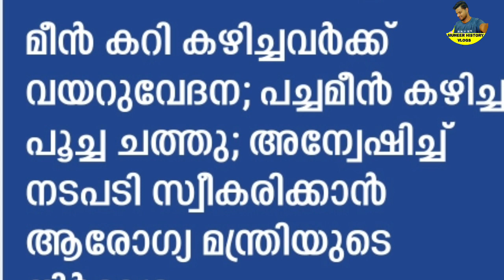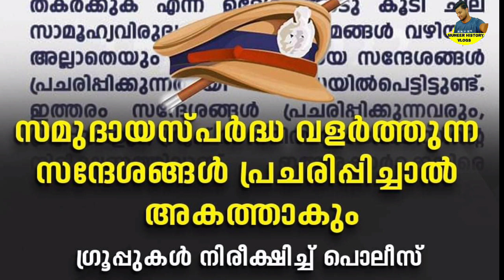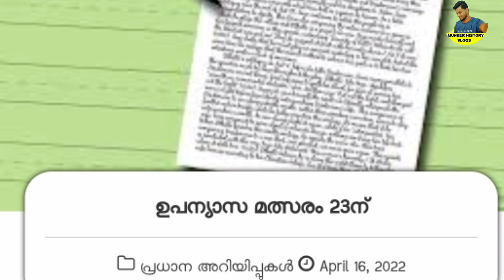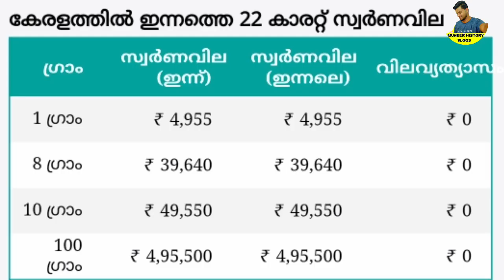tomorrow announcement 17/4/22,മത്സ്യം വാങ്ങുന്നവർ ശ്രദ്ധിക്കുക, വാട്സ്ആപ്പ് പോലീസിന്റെ മുന്നറിയിപ്പ്